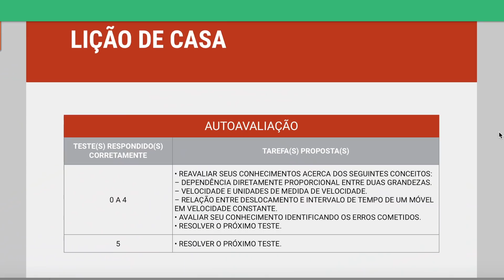5 DICAS PARA OTIMIZAR SUA ROTINA DE ESTUDOS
* Esse vídeo é uma publieditorial em parceria com o FB Online. Todas as opiniões são minhas! =D

No vídeo de hoje eu vou dar 5 dicas práticas para você otimizar sua rotina de estudos! =D Espero que gostem!